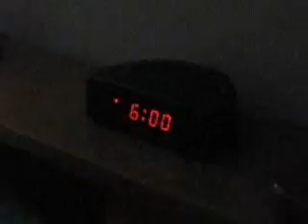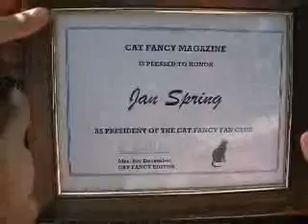CATastrophe - Chapter THREE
The most anticipated chapter yet is here!

MLC2 Productions